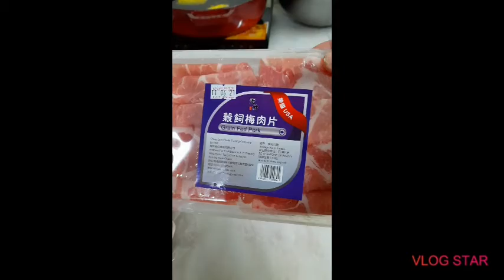hotpot or shabu shabu